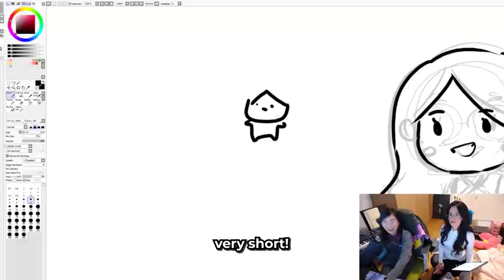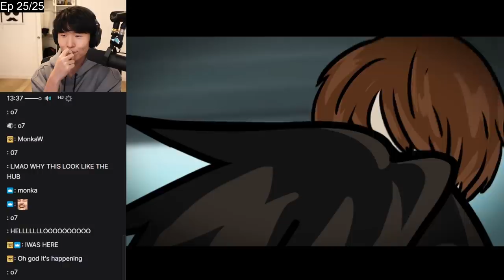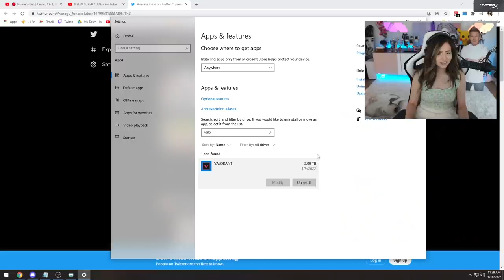who is taller?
recount recount recount

0:00 the recount
0:41 attack dogs
1:18 leslie visualizes herself
1:31 why toast doesn't wash his hands after bathroom
2:02 never doubt michael
2:41 toast the cameraman
3:11 rae's personality
3:42 close friends
3:55 you oughta share everything with the homies
4:09 yvonne's weeb past
4:41 toasts ban shenanigans
6:53 valo's 3tb
7:09 lube?